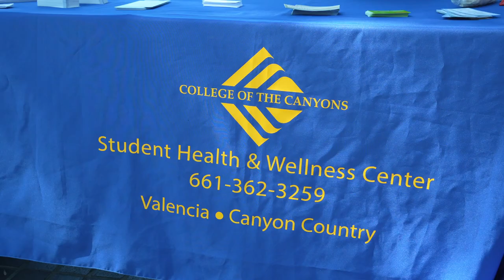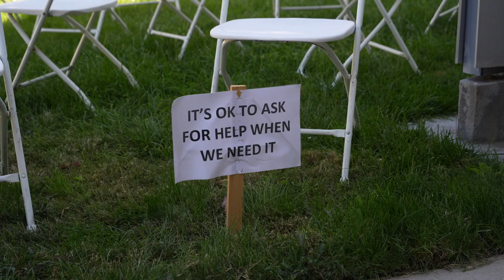COC Hosts Annual Shine A Light On Suicide Prevention